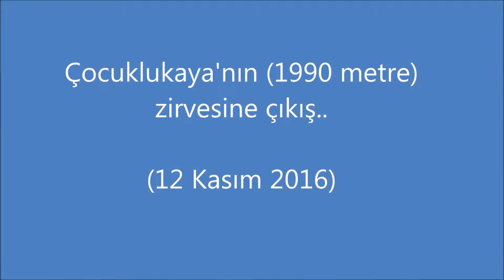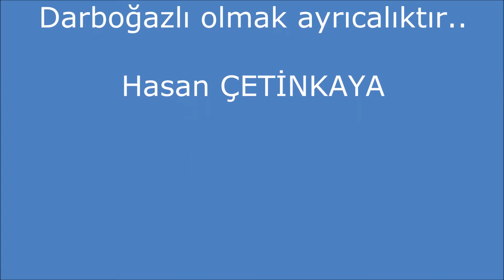Çocuklukaya 1990 metre zirvesine çıkış 12 Kasım 2016